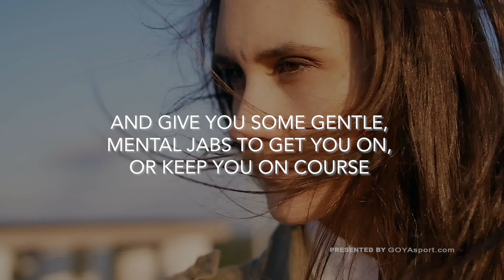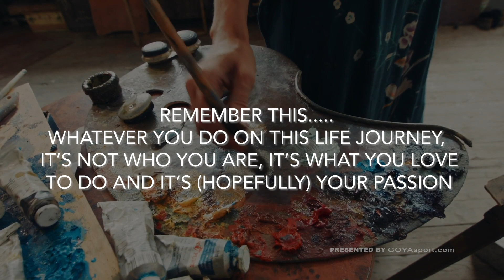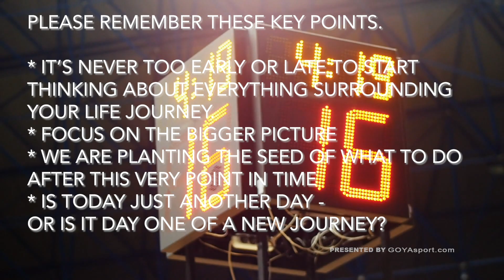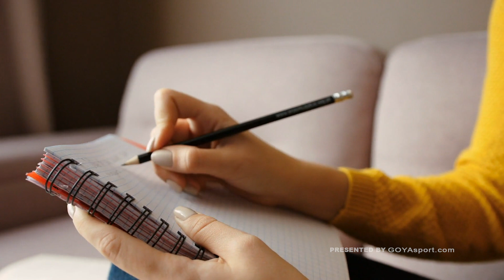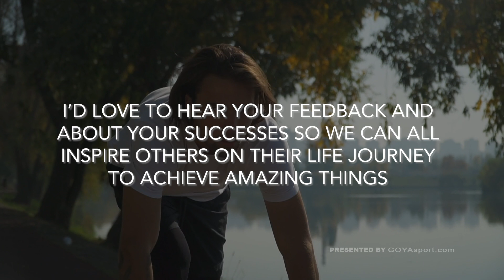I Feel Like I Don't Belong Course - b - Introduction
I Feel Like I Don't Belong Course